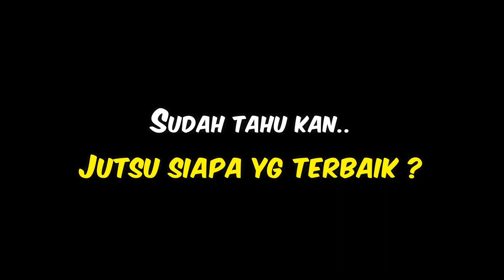Para SHINOBI Pemilik JUTSU Jarak Jauh Lintas Benua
Ini adalah video Para Pemilik Jutsu Jarak Jauh Lintas Benua di game Naruto Shippuden Ultimate Ninja 5 PS2.
Jutsu siapa yg terbaik menurutmu ?

Silahkan Like dan Share jika kalian suka.
Silahkan comment apa aja gaes ❤